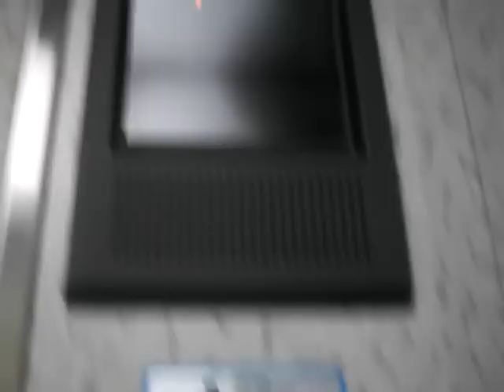三菱製エレベーター（４）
おそらく商品を運ぶために設置されたものだと車いすの人のことは考えてませんね。